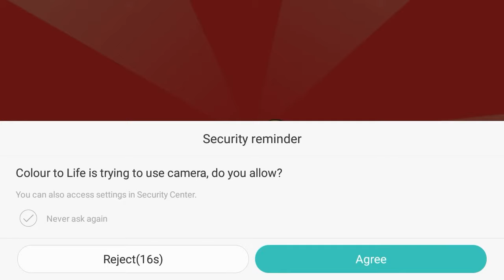Cara Main Games Colour To Life Augmented Reality Colouring Book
Colour To Life Augmented Reality Colouring Book dari Faber-Castell ini asik banget buat main putra-putri anda. Bayangin saja, dari mewarnai, gambar bisa hidup dan jadi games seru.